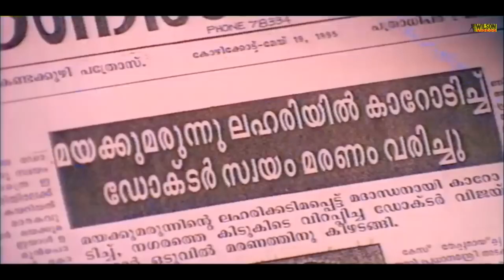ഞാനാ നിന്റെ അപ്പൻ കണ്ടാകുഴി പത്രോസ്..🔥🔥 | Malayalam Superhit scene | Mammootty| political Action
The King is a 1995 Indian Malayalam-language political action thriller film written by Renji Panicker and directed by Shaji Kailas, with Mammootty in the lead role as district collector.